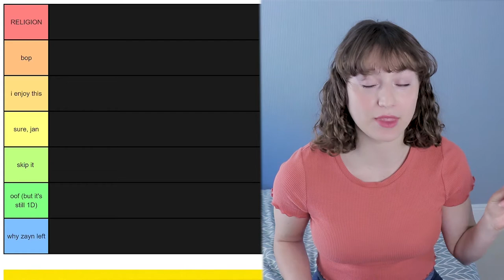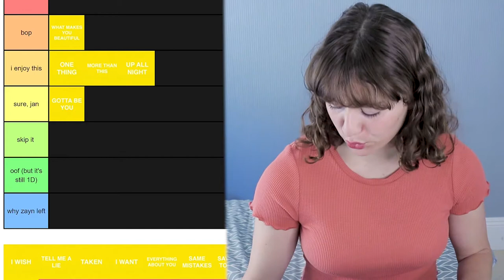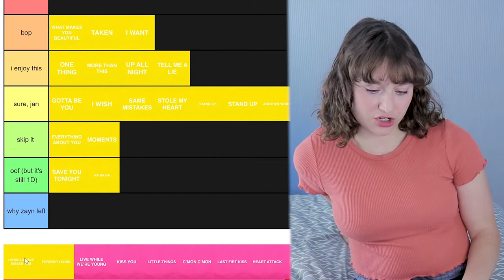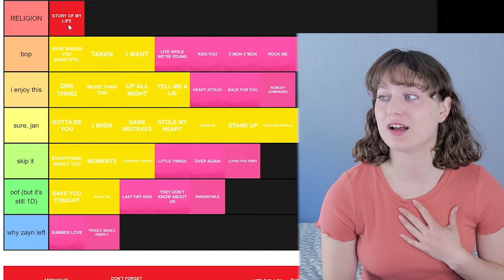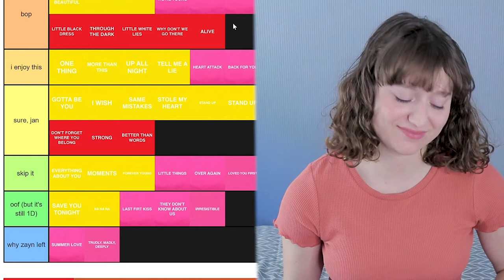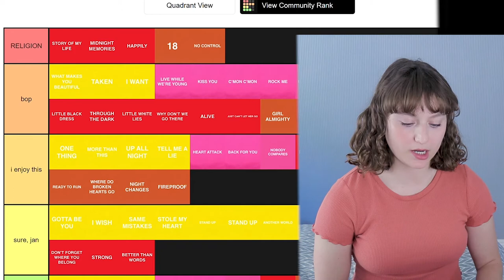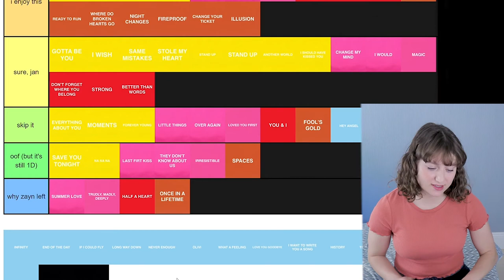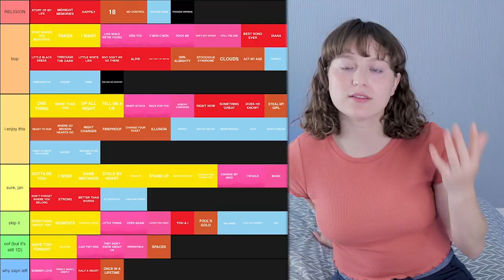Ranking Every One Direction Song EVER!!!